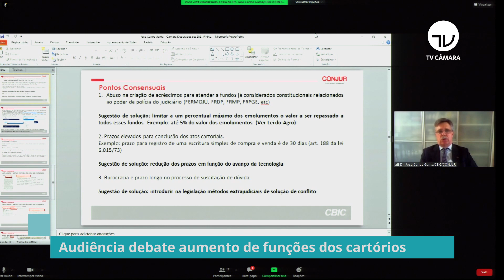Audiência debate aumento de funções dos cartórios - 01/10/21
Os cartórios deveriam assumir uma série de tarefas que hoje dependem de processo judicial, como forma de garantir mais agilidade para a realização de negócios e para a solução de conflitos, além de desafogar o sistema de justiça. Esse foi um dos pontos defendidos na audiência do Grupo de Trabalho que debate mudanças no sistema notarial e de registro.